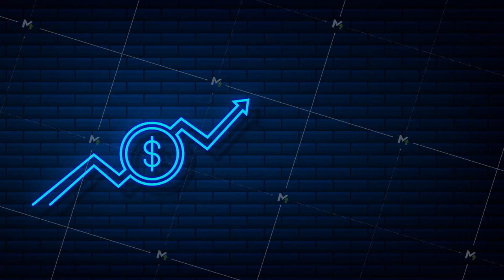Profit money or budget. Cash and rising graph arrow up, concept of business success. Motion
Profit money or budget. Cash and rising graph arrow up, concept of business success. Motion graphics